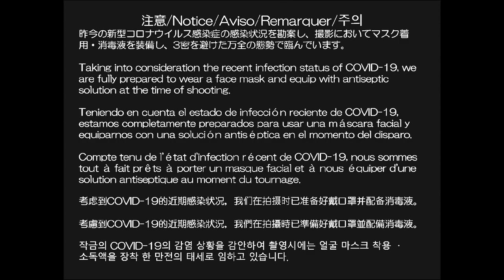東武鉄道スカイツリーライン各停 浅草～竹ノ塚 前面展望/Tobu SKY TREE Line Local train Front view Asakusa - Takenotsuka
東武スカイツリーラインの普通電車は、主に浅草駅と竹ノ塚駅の間で運転され、朝と夕方のみ竹ノ塚以北の列車も運転されていました。
しかし2020年6月5日に、竹ノ塚駅の高架化工事の進行によって留置線が使用中止になることから廃止され、運転される区間は北千住駅までに短縮されました。

This is a video of a local train on the Tobu Railway SKY TREE line.
This train was operated between Asakusa Station and Takenotsuka Station (half of the trains to Kitasenju Station).
However, on June 5, 2020, due to the progress of large-scale construction at Takenotsuka station, the section operated was shortened to Kitasenju station.

Esta es una imagen de un tren local en la línea Tobu Railway SKY TREE. Este tren fue operado entre la estación de Asakusa y la estación de Takenotsuka (la mitad de los trenes a la estación de Kitasenju).
Sin embargo, el 5 de junio de 2020, debido al progreso de la construcción a gran escala en la estación de Takenotsuka, la sección operada se acortó a la estación de Kitasenju.

Il s'agit d'une image d'un train régulier sur la ligne Tobu Railway SKY TREE. Ce train était exploité entre la gare d'Asakusa et la gare de Takenotsuka (la moitié des trains vers la gare de Kitasenju).
Cependant, le 5 juin 2020, en raison des progrès de la construction à grande échelle à la station de Takenotsuka, la section opérée a été raccourcie à la station de Kitasenju.

这是东武铁道晴空塔（SKY TREE）线上普通火车的图像。
该列车是在浅草站和竹之冢站之间行驶的（到北千住站的火车有一半）。
但是，由于竹之塚站的大规模建设进展，2020年6月5日，运营区间缩短为北千住站。

這是東武鐵道晴空塔（SKY TREE）線上普通火車的圖像。
該列車是在淺草站和竹之塚站之間行駛的（到北千住站的火車有一半）。
但是，由於竹之塚站的大規模建設進展，2020年6月5日，運營區間縮短為北千住站。

도부 스카이트리 라인 의 보통 열차는 주로 아사쿠사 역과 타케노츠카 역 사이에서 운전되며 아침과 저녁 만 竹노塚 이북의 열차도 운행되고있었습니다.
그러나 2020 년 6 월 5 일에 타케노츠카 역의 고가화 공사의 진행에 의해 폐지되고 운전되는 구간은 기타 센주 역까지 단축되었습니다.